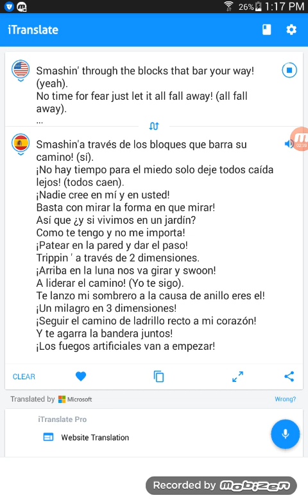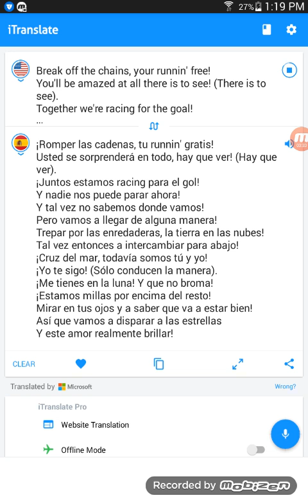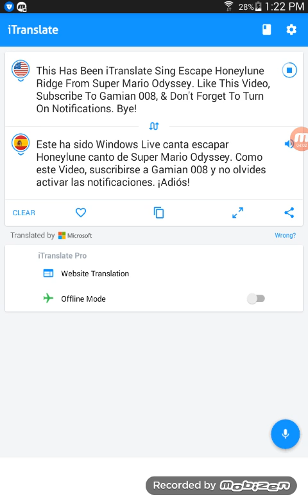iTranslate Sings Escape Honeylune Ridge From Super Mario Odyssey